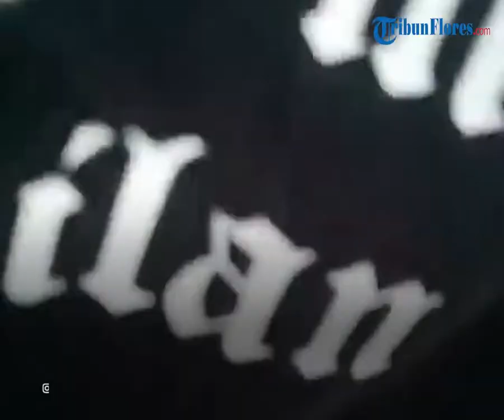Kebakaran di Pesantren Miftakhul Khoirot, Polisi Ungkap Dugaan Sementara Penyebab Muncul Api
Laporan Kontributor Tribunjabar.id, Karawang, Cikwan Suwandi

TRIBUN-VIDEO.COM - Kapolres Karawang AKBP Aldi Subartono mengungkapkan kronologi kebakaran di Pesantren Miftakhul Khoirot, Desa Manggungjaya, Kecamatan Cilamaya Kulon, Kabupaten Karawang, Jawa Barat.

Kebakaran itu menewaskan sebanyak delapan santri dan dua santri lainnya terluka.

"Kalau dari keterangan saksi yang kami terima, informasi awal bahwa kebakaran bermula dari percikan api dari kipas angin," kata Aldi di lokasi kejadian kepada Tribun Jabar, Senin (21/2/2022).

Aldi mengatakan, kemudian percikan api dari kipas angin tersebut kemudian mengenai kasur.

"Kepastiannya masih didalami, kami sudah melakukan olah TKP, langkah-langkah kami saat awal kejadian Muspika Cilamaya berkoordinasi dengan pihak Damkar, BPBD, stakeholder terkait untuk membantu dan menolong di lapangan," katanya.

Kejadian kebakaran terjadi di lantai dua pesantren.

Saat itu para santri tengah beristirahat di kamar tersebut.

Saksi mata menceritakan dalam kebakaran di Pesantren Miftakhul Khoirot si jago merah cepat membesar.

Pesantren tersebut berada di Desa Manggungjaya, Kecamatan Cilamaya Kulon, Kabupaten Karawang, Jawa Barat.

Dalam kejadian kebakaran tersebut, sebanyak delapan santri dan dua orang terluka.

Seorang saksi mata Hilman Faqih (22) mengatakan, ia sempat mencoba memadamkan api.

"Saya dapat telepon dari teman, katanya pesantren kebakaran, saya langsung buru-buru ke sini," katanya warga Desa Manggungjaya, Kecamatan Cilamaya Kulon, Kabupaten Karawang, ini.

Faqih menceritakan, informasi itu ia terima sekitar Pukul 13.00 WIB.

Di lokasi, ia melihat kepulan asap dari kamar santri yang berasal dari lantai dua.

Melihat kepulan asap tersebut, Faqih langsung berlari ke arah Pom BBM yang tak jauh dari pesantren untuk meminjam Alat Pemadam Api Ringan (APAR).

"Saya langsung ke Pom Bensin, buat pinjam alat pemadam. Saya minta dijelasin dulu cara menggunakannya, itu sekitar 20 menit baru ke pesantren lagi," katanya.

Sesampainya di lokasi kebakaran, Faqih mengatakan, api yang berada di kamar santri itu sudah membesar.

Bersama para santri dan warga, ia mencoba memadamkan api sembari menunggu petugas damkar datang.

"Sebagian santri sudah ada di bawah," katanya.

Kepala Bidang Pemadam Kebakaran dan Penyelamatan Badan Penanggulangan Bencana Daerah (BPBD) Karawang Rohmat mengatakan, peristiwa tersebut terjadi sekitar pukul 13.30 WIB.

Mereka menerima laporan sekitar pukul 13.30 WIB.

"Kami langsung meluncur dan berusaha secepat mungkin memadamkan api," katanya.

Ia menambahkan ada delapan santri yang meninggal dalam peristiwa ini.

"Delapan santri meninggal dunia dan dua orang terluka. Semuanya langsung dilarikan ke RSUD Karawang," kata  di lokasi kejadian, Senin (21/2/2022).

Rohmat belum mengetahui pasti penyebab kebakaran pesantren di Karawang tersebut.

"Itu saya belum tahu, biar kepolisian yang menjelaskan," katanya.

Rohmat mengatakan, Tiga unit pemadam kebakaran dari BPBD Karawang dan Pertamina dikerahkan untuk memadamkan api.

"Dari damkar kita bergerak cepat memadamkan," kata dia.

Dalam kebakaran itu, petugas berhasil memadamkan api dalan waktu kurang lebih satu jam.

Camat Cilamaya Kulon, Rully Sutrisna mengatakan peristiwa terjadi Senin siang.

"Ada korban diduga meninggal," kata Camat Cilamaya Kulon, Rully Sutrisna kepada Tribun Jabar, Senin (21/2/2022).

Rully mengatakan, kejadian kebakaran sekitar Pukul 14.33 WIB.

Kebakaran diduga akibat korsleting listrik.

"Diduga karena konrleting listrik," katanya.

Rully mengungkapkan, dalam kejadian itu menewaskan enam santri.

"Saat ini masih menunggu dari Iden (Inafis Polres Karawang)," katanya.

Artikel ini telah tayang di TribunJabar.id dengan judul Polisi Ungkap Dugaan Penyebab Munculnya Api Saat Pesantren di Karawang Terbakar, Ini Kata Kapolres,
Penulis: Cikwan Suwandi | Editor: taufik ismail